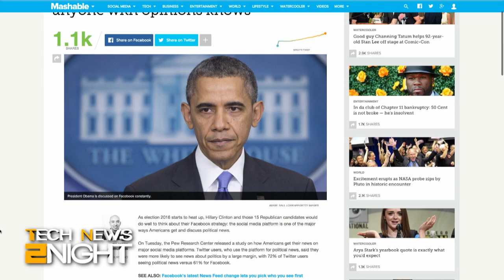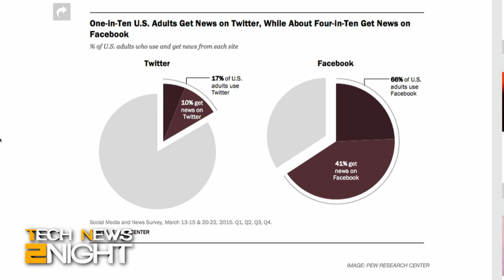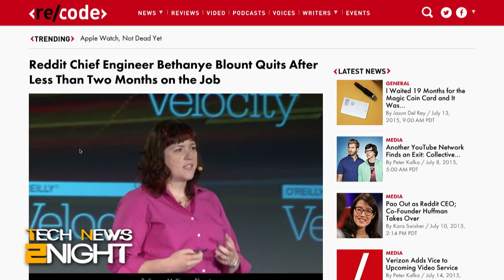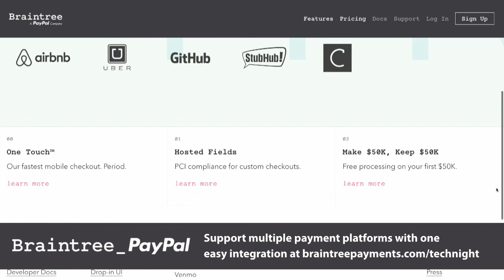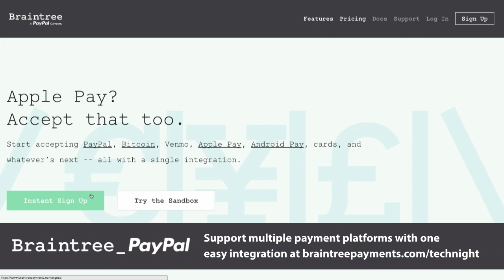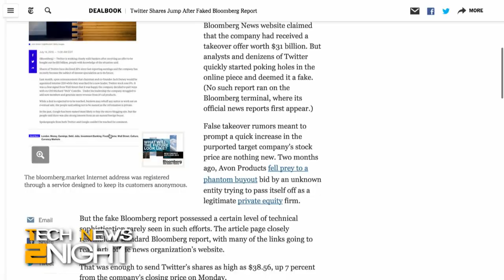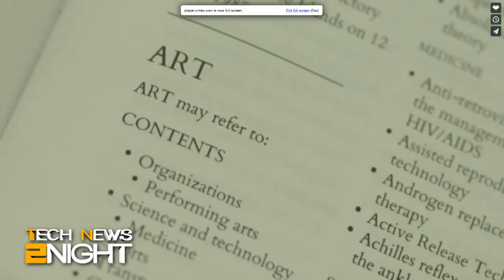Tech News 2night 380: This Just in From Facebook & Twitter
Google is cutting costs, more people are turning to Facebook and Twitter for news, Google Map Maker is coming back, Reddit loses another employee, and more...